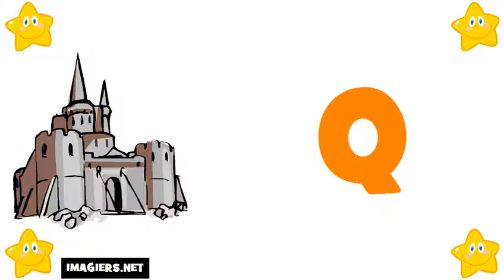Học tiếng Pháp # Bảng chữ cái